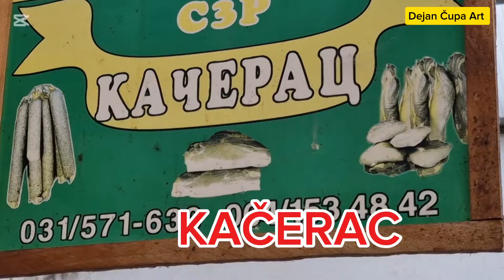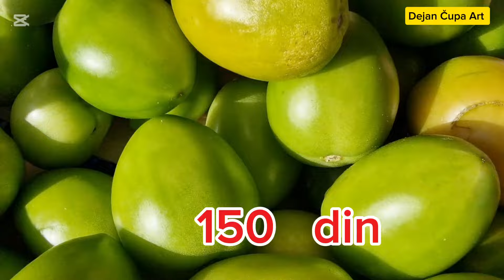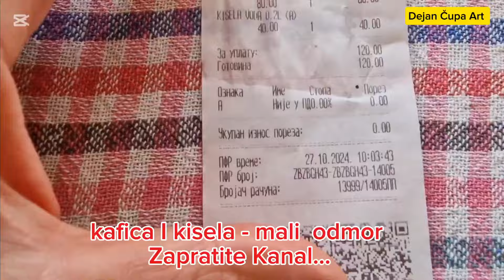Novo- Valjevska pijaca. Ljudi, roba, cene i duh grada na Kolubari...!!!!-Okt 2024. Dejan Čupa Art